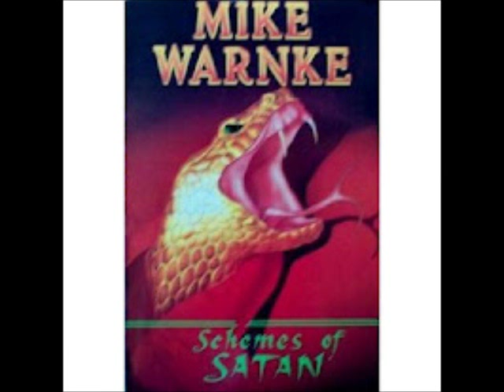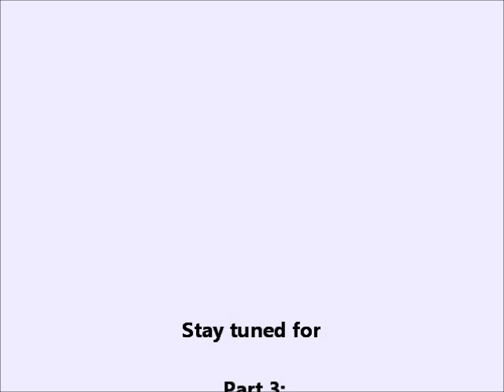World of WarnkeCraft: The Mike Warnke Story Part2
The continuing saga of yet another evangelical fraud.